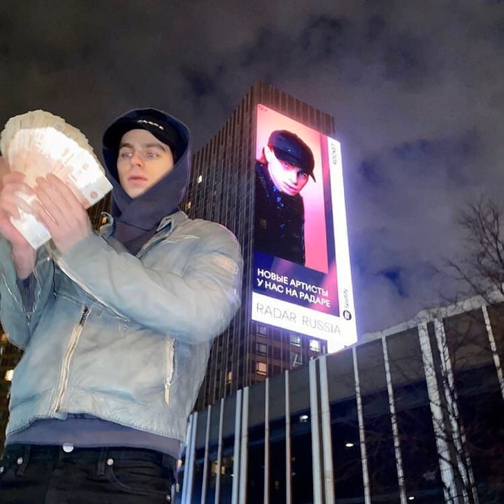[FREE] ROCKET Type beat-"ты меня не найдешь"(135BPM) prod by healtag.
BPM:135
KEY: C# major
Если вы хотите связаться со мной: